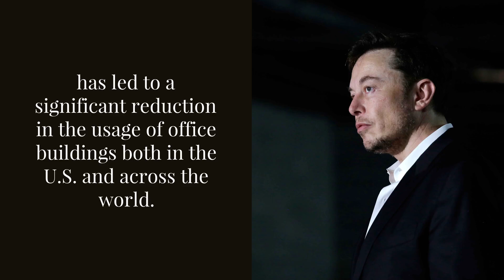NEWSFLASH: Elon Musk's WARNING - SERIOUS DANGER Ahead!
Remove Your Data from the Internet! Securing your data privacy is more important than ever. Start your free privacy scan and see how much of your data is being sold on the internet.

Want to easily create your own videos, shorts as well as Live Streams? No experience? It's EASY to do so with Wave.Video! Try it out for yourself!